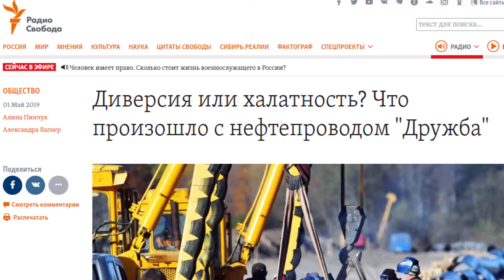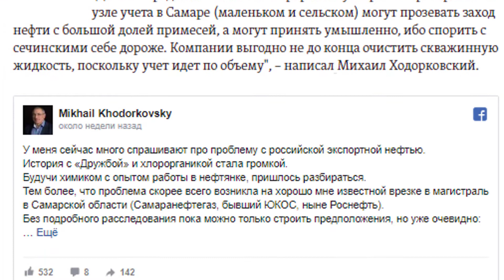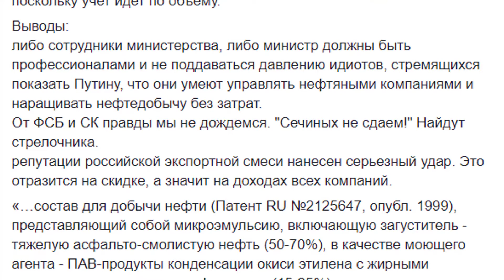Передел нефтяного бизнеса #643